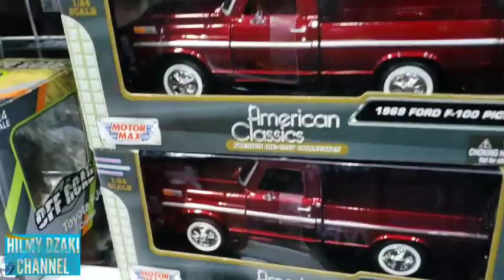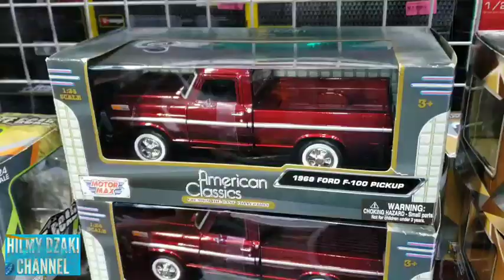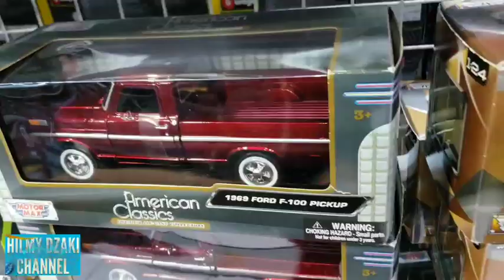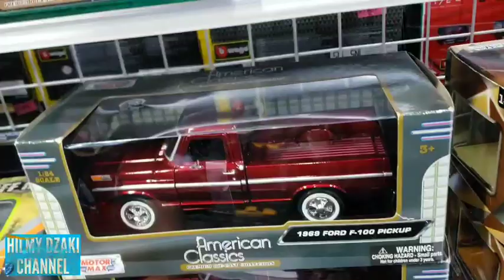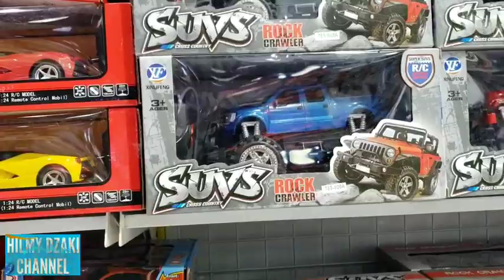HUNTING MOBIL PICK UP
teman2 aku belum punya NIH mobilan pick up.hari ini mau beli yaa